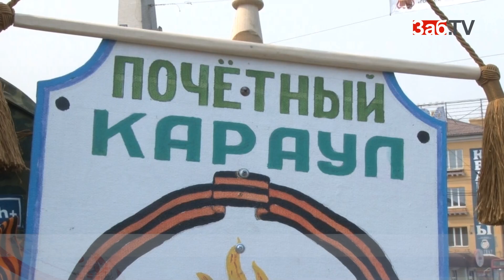Показ строевой подготовки юнармейцев на площади Читы